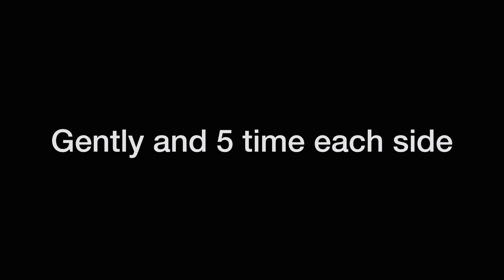Facial Roller for Younger Looking Skin/How to Use Facial Roller Accurately and it's Benefits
revealing an effective anti aging tools for all the beautiful ladies over there...

Today I will cover below topics in this video:

facial roller for younger looking skin

how to use facial roller accurately
what are the benefits of facial roller
does facial roller really work
do face rollers help with wrinkles
how many times i should use a facial roller

facial roller rose quartz

why facial massage is important
everything you need to know about facial rollers for anti-aging
how to use facial roller
why to use facial roller

how to differentiate real and fake facial roller
damage skin with wrong facial massage

Pink Quartz Roller can be found In Ladily

My Facebook page sajia Tonwy

Regards Sajia ❤️❤️